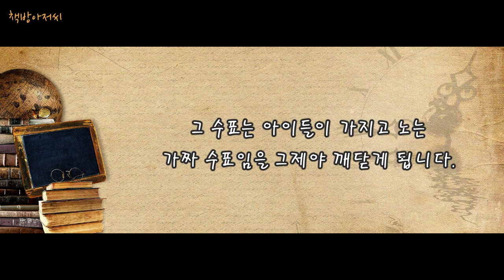지금 힘든 당신께... | 책방아저씨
지금 힘든 당신께...

"때로는 살아있는 것조차도 용기가 될 때가 있다."  -세네카-

영어모의고사 지문 내용으로 지금 힘든 당신을 위해 전합니다...